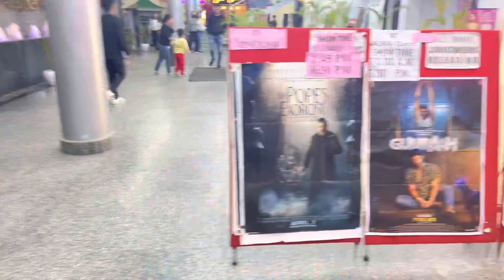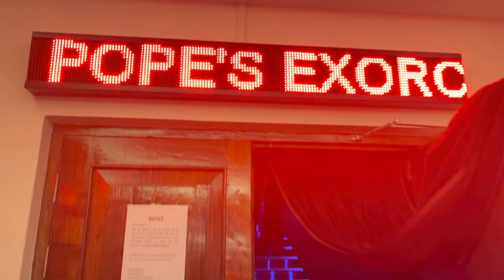Sunday vlog: Monastery & Movie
A blessed day and a fun evening.